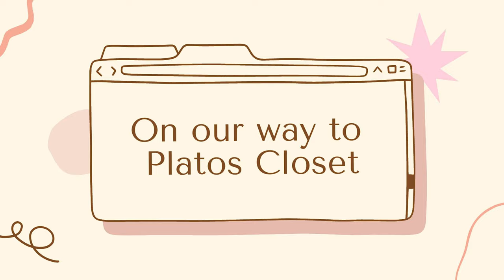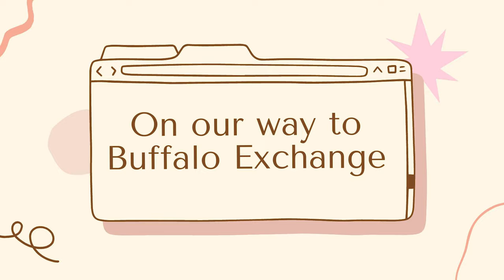Come Thrift with Me! * Platos Closet vs. Buffalo Exchange*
Hello Luvs,

I apologize for not updating y’all for 3 months, but I hope this video finds you well. I appreciate y'all so much! The love and support mean the world to me.

For this video, I wanted to a versus theme: Plato’s Closet vs. Buffalo Exchange. It was my first time filming all by myself, so I have kinks I need to iron out.

SOCIALS:
- VSCO: gracejunie09

EQUIPMENT:
- Camera: iPhone 13
- Ring Light: Sunpack Premium Series
- Tripods: Onn @Wal-Mart
- Lighting: Vivitar Creator Series

With Luv,
Gracie J